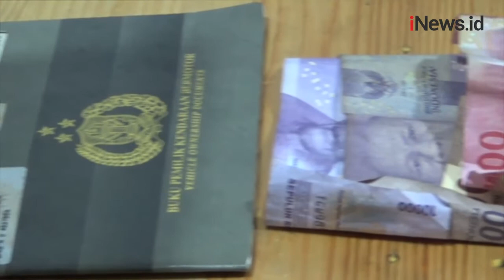8 Janda Menjadi Korban Penipuan Janji Dinikahi di Tangerang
Seorang duda di Tangerang, Banten menipu delapan janda dengan modus kencan atau janji menikahi korban.

Android: inews.id/android
iPhone: inews.id/ios